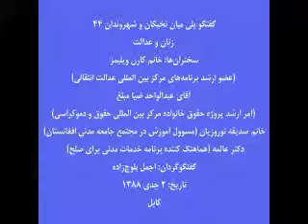زنان و عدالت - 13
مکان: کابل، هوتل ستاره شهر
زمان: 2  جدی 1388 برابر با 23 دسامبر 2009
سخنران‏ها: خانم کارن ویلیامز (عضو ارشد برنامه های مرکز بین المللی عدالت انتقالی)، آقای عبدالواحد ضیا مبلغ (آمر ارشد پروژه حقوق خانواده مرکز بین المللی حقوق و دموکراسی)، خانم صدیقه نوروزیان (مسوول آموزش در مجتمع جامعه مدنی افغانستان)، داکتر عالمه (هم آهنگ کننده برنامه خدمات مدنی برای صلح).